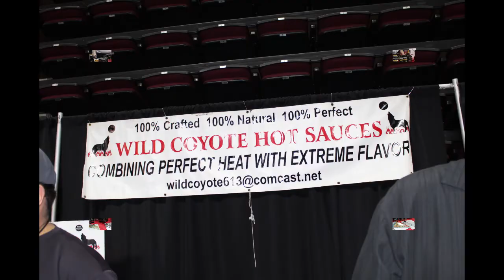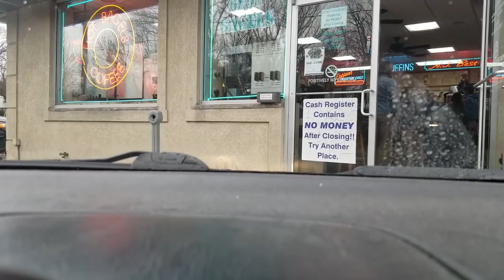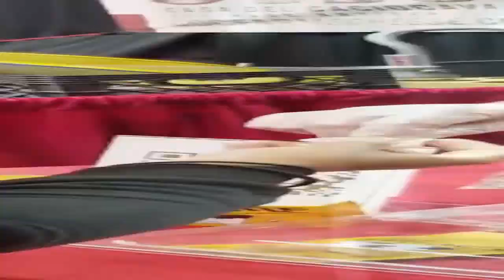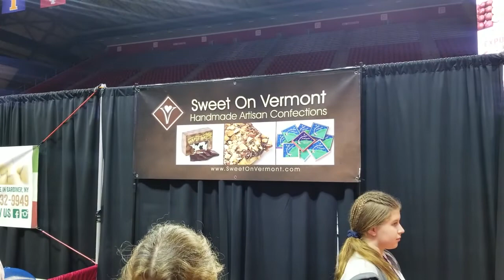NEW JERSEY CHOCOLATE EXPO 2019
This was our first annual Chocolate Expo experience. At first we thought is was all chocolate, but to our surprise it was a eclectic array of foods and alcohol. The more time we spend browsing and enjoying ourselves we got the chance to speak with a lot of the vendors. Some of the food we tried other than chocolate were the gourmet pickles, blue cheese made from goats milk, which by the way was the best blue cheese I've ever tasted. Pale Moonlight a wine that was aged in bourbon barrels made from vanilla beans and orange zest. Maple toffee and gourmet popcorn just to name a few. I can keep going, but please check out the video for more.

WHERE WE STOPPED FOR BREAKFAST
Bagel Station, Sparta New Jersey

CHOCOLATE EXPO
Rutgers University Athletic Center, Piscataway New Jersey